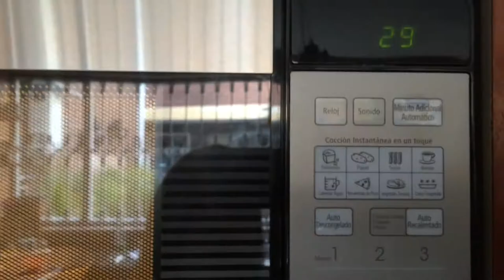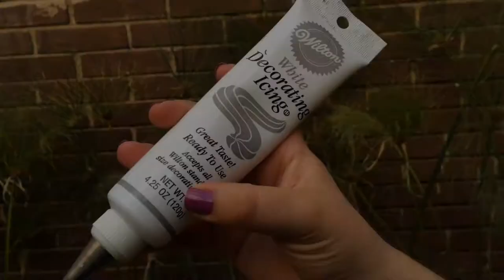MONSTRUOS COMESTIBLES / RECETAS HALLOWEEN